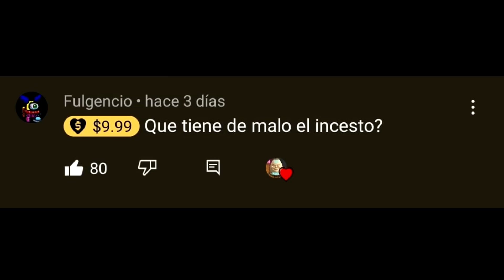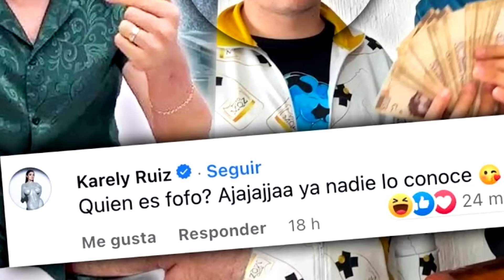Hotspanish puso al PIRATA| Fofo Humilla y se HUMILLA (Potente Cringe )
La pelea de dos grandes youtubers dejan momentos de cringe